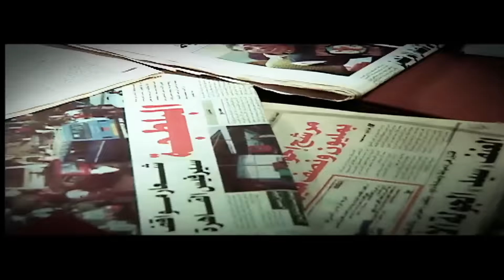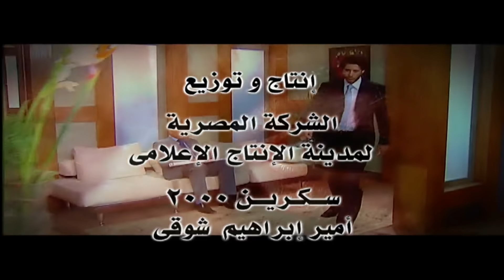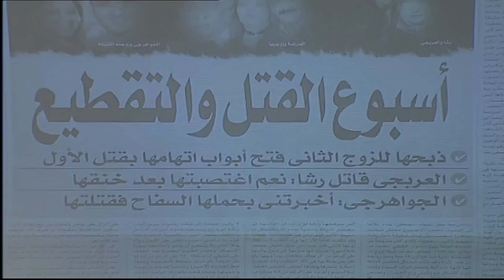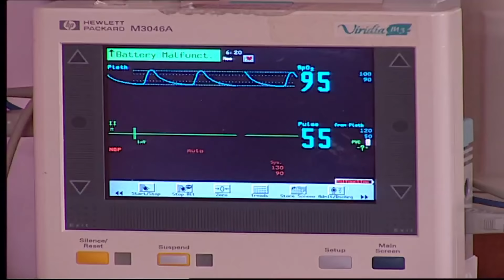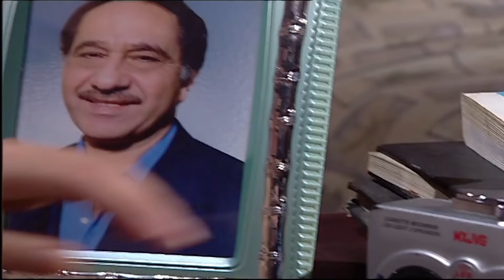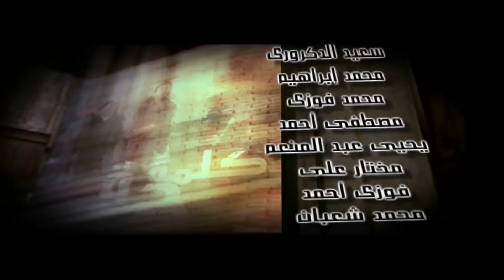مسلسل كلمة حق - الحلقة الثانية والثلاثون | 32 Kelmet Hak - Episode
تجري القصة حول رجل أعمال   يتورط ابنه بجريمة قتل ولد آخر اسمه أسامة، لكي ينتقم منه لأنه يحب نفس الموظفة التي يحبها، وهي ترفضه في كل مرة يصرح لها بحبه. فيراقبها ويعرف أنها تحب شخصا آخر فقيرا وتفضله عليه ويقتله. تكون الشاهدة الوحيدة ميرفت أمين التي تكتشف
أن ابنها صديق للمتوفي .
ﺇﺧﺮاﺝ: سامي محمد علي
ﺗﺄﻟﻴﻒ: بسيوني عثمان
بطولة : ميرفت أمين ,حسن حسنى ,سامي العدل,إبراهيم يسري ,زيزي البدراوي , زيزي مصطفى ,راندا البحيري , كريم الحسيني ,شيري عادل , أحمد صلاح السعدني ,حسام الجندي ,رانيا منصور ,محمد أبو داود ,أحمد فتحي , طارق سليمان ,محمد عبدالجواد ,لمياء الأمير,يسري مصطفى ,إنتصار , رانيا يوسف ,مصطفى حشيش , ماهر ماهر, ياسمين رئيس .